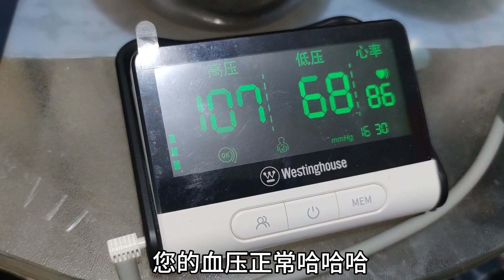老爸房颤心率飙升，兰兰冒险一试，结果怎样？事后把张哥夸奖一番